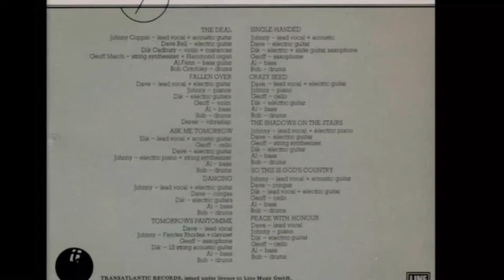Decameron - The Deal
Initially formed in 1968 in Cheltenham by Singer/Songwriters Johnny Coppin and Dave Bell, in 1971 the Band were joined by Guitarist Al Fenn. Geoff March on Cello and Keyboards joined soon after. This 4 piece toured around Folk Clubs before moving up to bigger Venues after a couple of years, both in the UK and around Europe. Dik Cadbury joined about this time playing Bass , Violin and Keyboards. Subsequently Drummer Bob Critchley was employed for the Tours to promote the 4th Album 'Tomorrows Pantomime' but sadly the Band folded a few months later citing the prohibitive costs of Touring with a six piece Band.
This is a Song from there 4. Album "Tomorrows Pantomime" (1976).